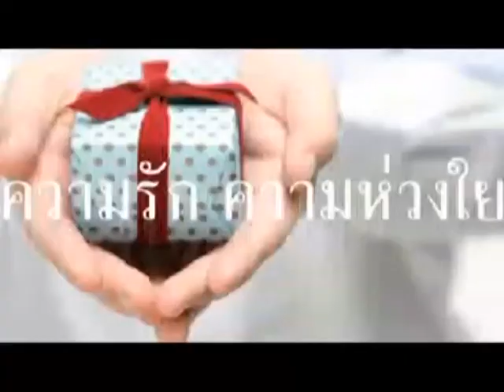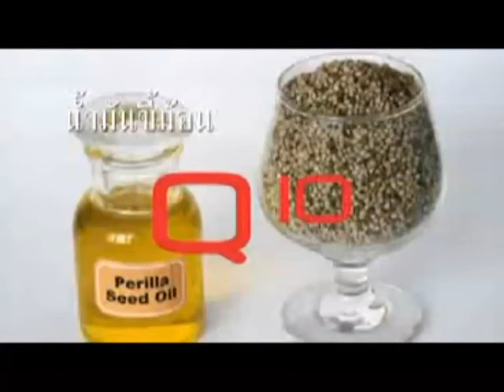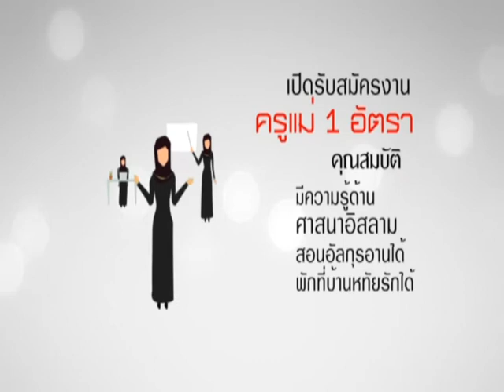rerun ยาตีมรับอรุณ 610803 อ อบูบักร